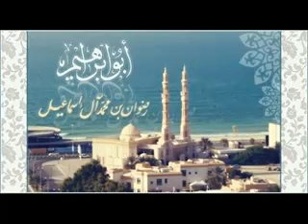سورة مريم من تراويح 1430 القارئ رضوان آل إسماعيل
سورة مريم
رضوان آل إسماعيل